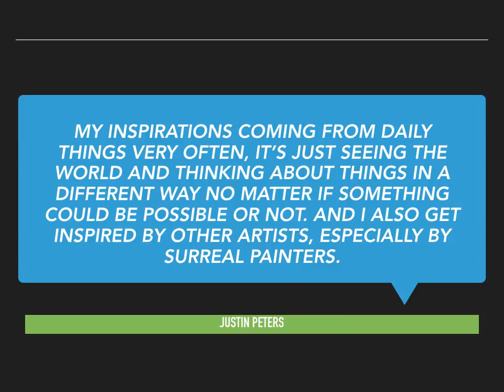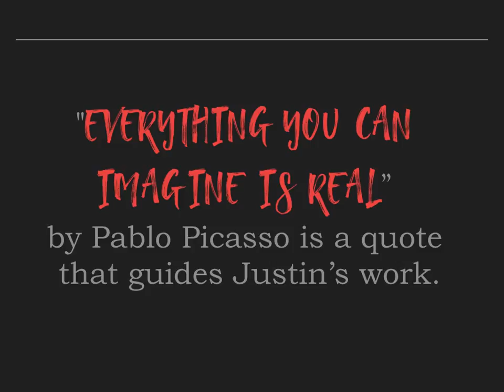Justin Peters daily amazing video